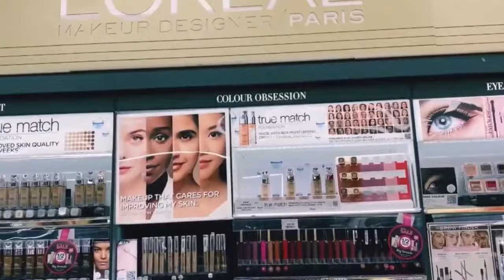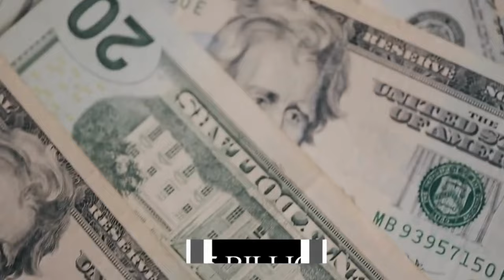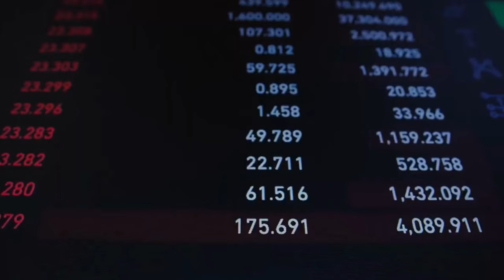These Families Own The World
Are you curious about the true power dynamics that shape our world? In this eye-opening video, we delve into the fascinating world of global wealth and reveal the families who wield immense influence and control. Prepare to be stunned as we unveil the intricate web of connections and fortunes that shape our society. From financial empires to political influence, this video will take you on a journey into the hidden realms of power. Don't miss out on this captivating exploration of the families who truly own the world.